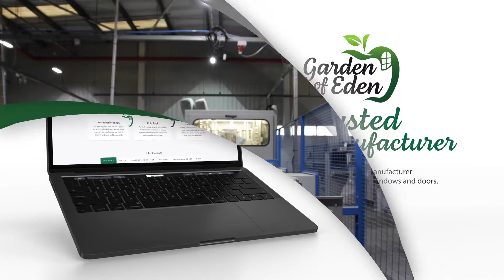Garden of Eden Videography | Creative Digital Marketing | ICAAL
Engaging professional video contact will help your brand stand out from the crowd. ICAAL offer a range of services and solutions to grow your business

The Garden of Eden project was a particularly special one for ICAAL. Our excellent relationship with Liniar helped put us in touch with the Garden of Eden team, with the latter being dedicated manufacturers of Liniar products since 2008.

From there, a blossoming partnership with Garden of Eden has formed, and we’re thrilled to have worked with them on a comprehensive online package

Talk to ICAAL. Our creative video production will take you online marketing strategy to the next level. As a full-service digital marketing agency based in Southampton, we know the most profitable ways to help your business to reach its full potential.